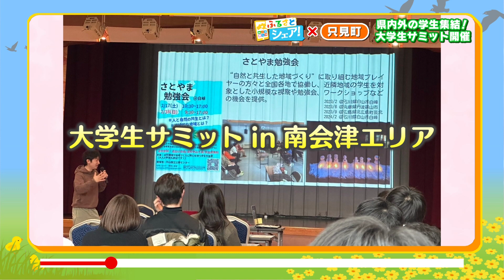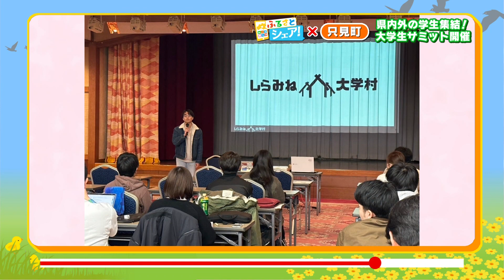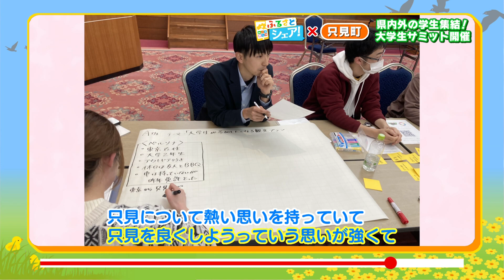【ふるさとシェア】只見町 県内外の学生集結!大学生サミット開催(2024/3/27)